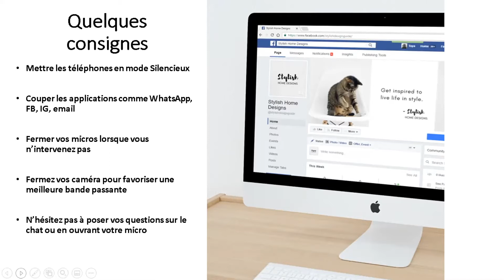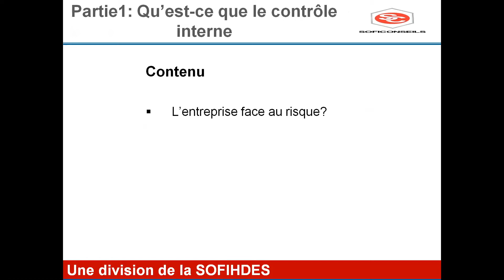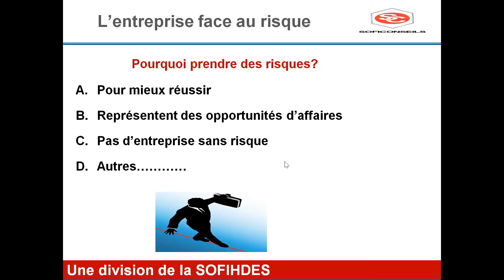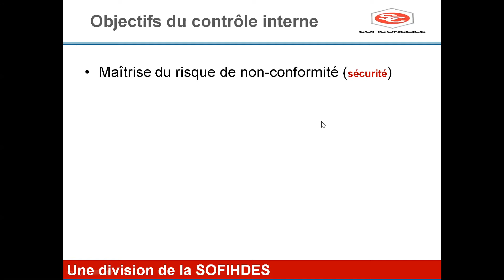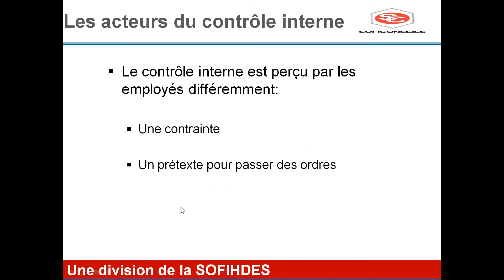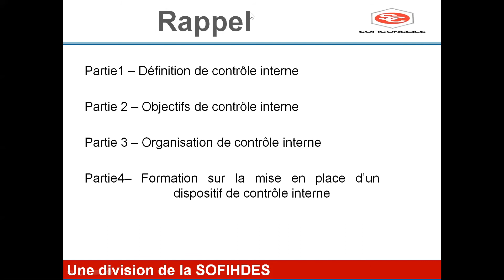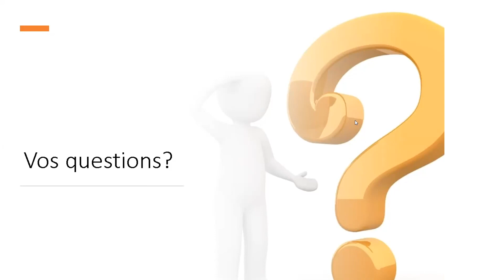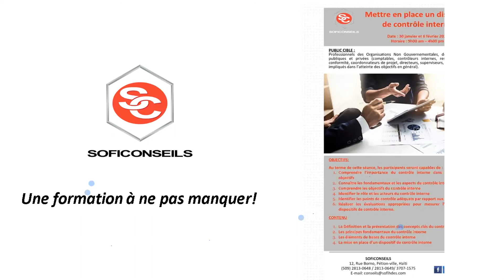Webinaire-SOFICONSEILS: Mise en place d'un dispositif de contrôle interne efficace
Sensibiliser les professionnels sur l'importance du contrôle interne dans la gestion d'une entreprises